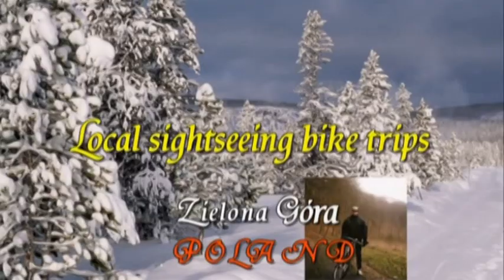Video 2018-2-137 (5131) ❄️🌲❄️Winter music 29/2018❄️🌲❄️ SOLARIS "Śnieg"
❄️🌲❄️WINTER SEASON slowly goes to the end!It started on the 21-st of December!Invite everybody for watching my last winter music  videos!Hope u had a nice winter season with its Christmas!Amnas2011
See also a PLAYLIST of "Winter  Music" on my channel!
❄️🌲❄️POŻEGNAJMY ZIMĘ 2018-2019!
Wkrótce rozpocznie się kalendarzowa wiosna z dniem 21-go marca!Mam nadzieję że mieliście przyjemny
zimowy i świąteczny okres!Zapraszam do obejrzenia moich ostatnich muzycznych zimowych klipów oraz do przejrzenia PLAYLISTY "Winter Music" na kanale!Pozdrawiam!Amnas2011